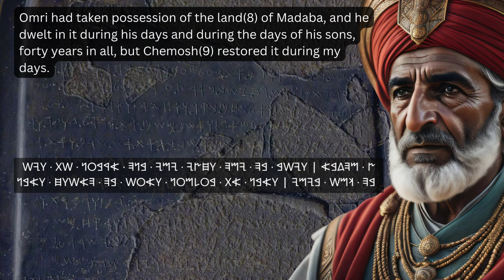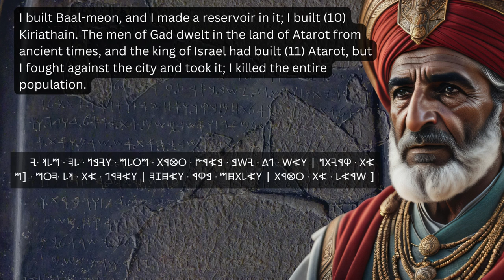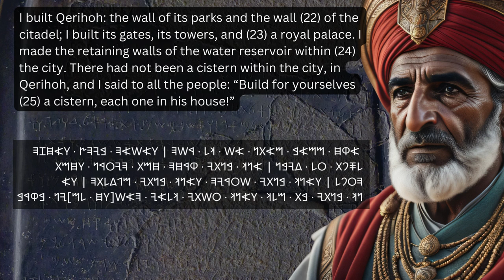Complete Mesha Stele Reading (A.K.A. Moabite Stone) | English & Moabite Parallel | c. 850 BCE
The Mesha Stele is from the 9th century BCE and is recorded by king Mesha of Moab. It recounts the relationship and annal dealing with the land of Israel. It is one of the oldest inscriptions to mention Israel, Yahweh, the tribe of Gad, King David, and the dynasty of Omri.

It's written in the Moabite script, which was by most accounts, identical to the proto/paleo-Hebrew script.